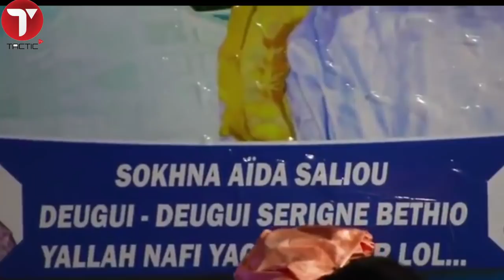Sokhna Aida Diallo confirme son leadership lors du thiant de la fin d’année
Sokhna Aida Diallo ne cesse de surprendre. Pour organiser un grand Thiant le jour de la Saint Sylvestre, elle a pris les devants et, est allé rencontrer le Ministre de l’Intérieur Aly Ngouye Ndiaye pour lui expliquer qu’elle se conformera au « Ndiguel » du Khalife des Mourides Serigne Mountakha Mbacké. Finalement, une autorisation lui avait été donnée pour organiser
son thiant à Thiofel Médinatoul Salam.Un monde fou de « thiantacounes » ….
« Aidacounes » venus de tous les coins et recoins du Sénégal était présent. Elle a montré sa puissance et qu’elle est et reste le leader des thiantacounes.